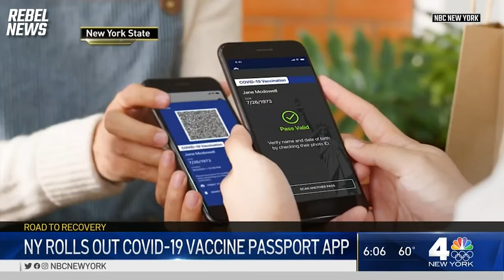Vancouver supporters join longshore workers' union in opposition to mandatory COVID vaccines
The International Longshore and Warehouse Union Canada (ILWU) recently put out a statement requesting that Transport Canada back off from attempting to mandate the jab for dock workers.